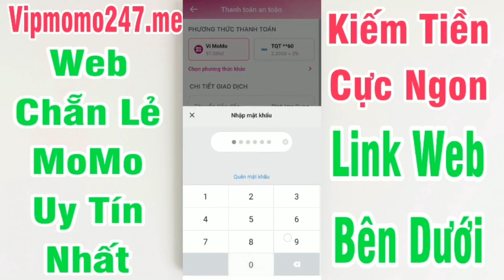Mu Mobile Giống PC: Hướng dẫn kiếm đồ VIP tại SV Tam Quốc: pk boss cùng kênh Trải Nghiệm TV.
video hướng dẫn cách kiếm đồ VIP tại SV mới SV Tam Quốc . ae cùng kênh Trải Nghiệm TV pk bos mõi ngày nhé

Link FB Mod Thành Tiên sv Trống Đồng

1 lượt like

1 lượt chia sẽ